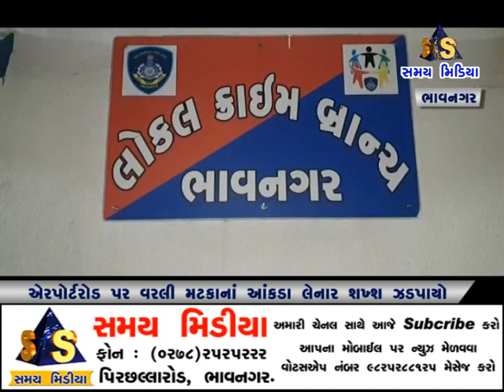એરપોર્ટરોડ પર જાહેરમાં વરલી મટકાના આંકડા લેનાર શખ્શને પોલીસે ઝડપી લીધો